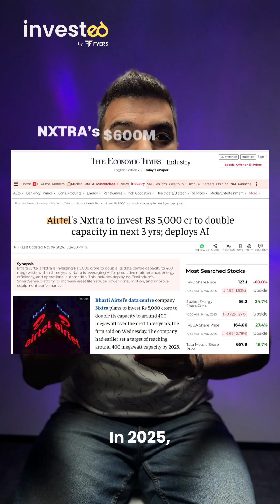Why India is Becoming Asia’s Data Capital | Invested By Fyers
India creates 20% of the world's data, but stores just 3%. Shocking right? But, that’s changing fast. Airtel’s Nxtra, along with Ambani and Adani, are building massive AI-ready data centres that could make India the data capital of Asia. From powering AI to e-commerce this digital infrastructure will change everything. Comment your views on this story.